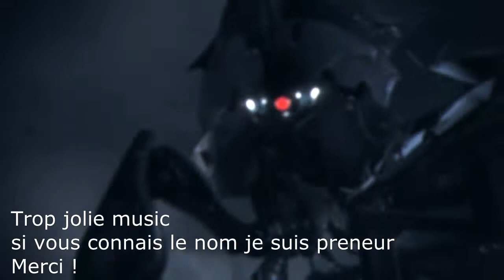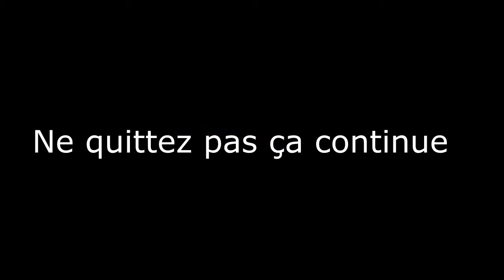Hancock vous fais de l'effet ! l Mass effect 3 l Ep.Finale l Détruire les moissonneurs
Salut tout le monde , Je vous présente  les deux derniers mission de mass effect 3